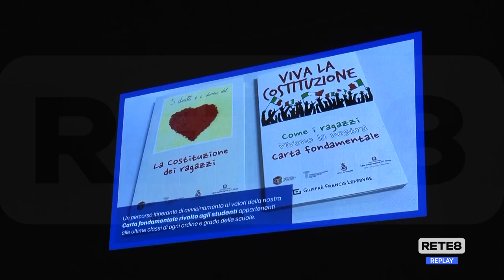Arresto Messina Denaro - Intercettazioni, Ainis: "Strumento necessario"